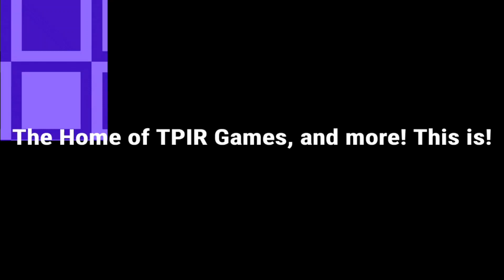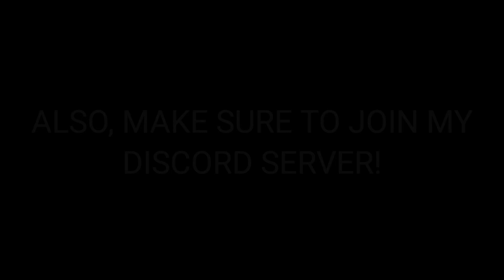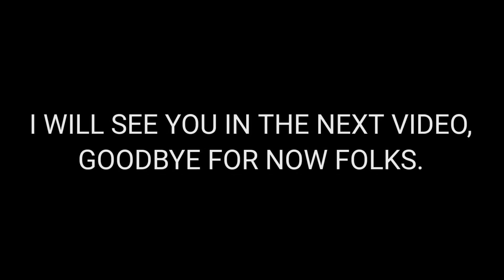BigJon's Whammy!: (4/3/2024)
Here's a gameplay of BigJon's Whammy! Enjoy!

Threads: @thetpirfan2024